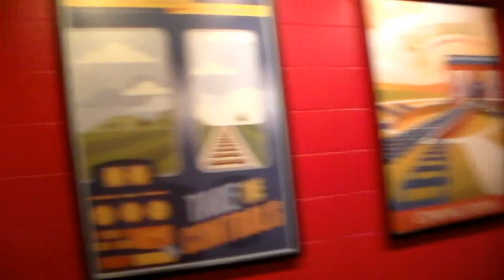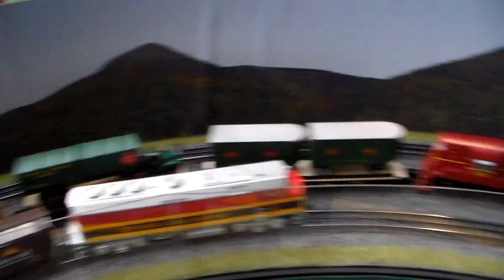My Trip to the Strasburg Railroad part 1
As summer comes to an end, me and my father and I decided to go up to Strasburg Pennsylvania to visit the Strasburg railroad. i don't own the music credit goes to james coffey